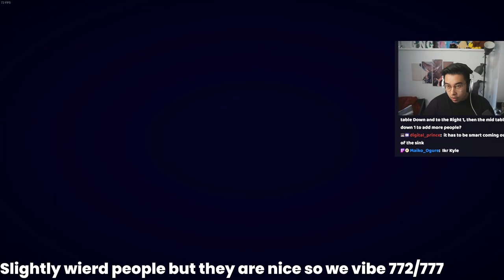This Is THE BEST Way To Automate With Danger Hob In Plate Up!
Source: I actually lied here, but imagine if I didn't! that would suck! so it's probably for the best haha

PlateUp! or Plate Up, is a rougelike game where you work with friends to make it to 15 days of service then more!